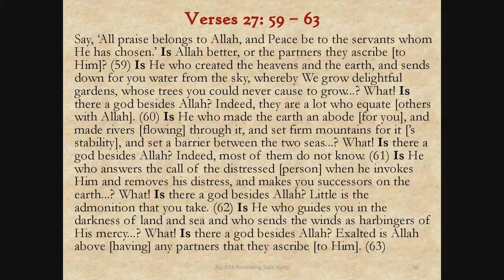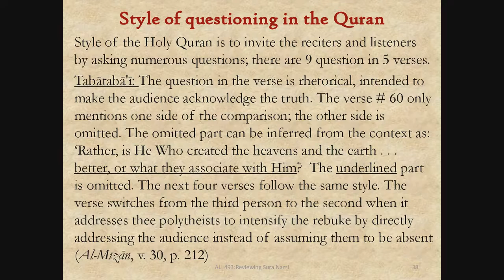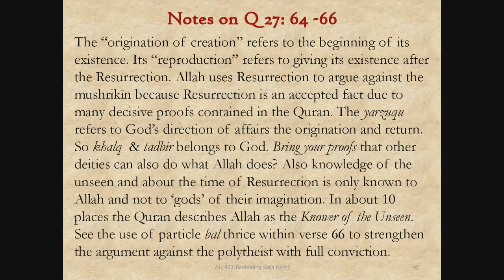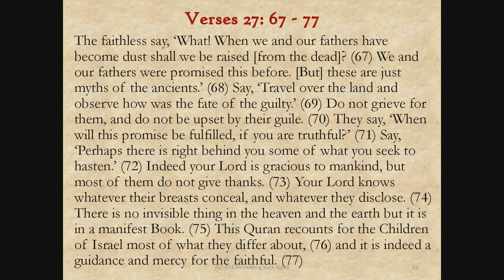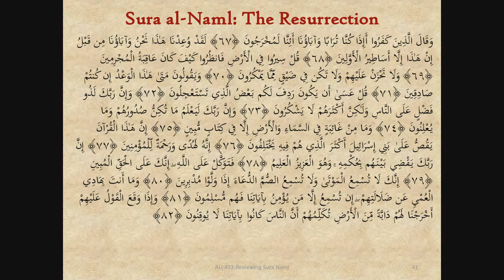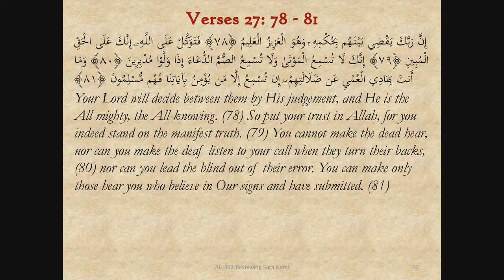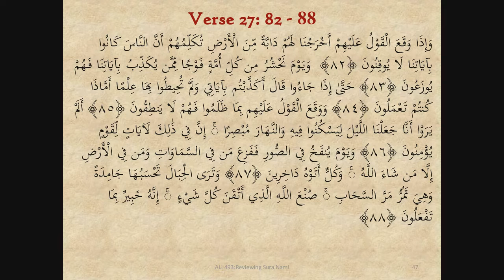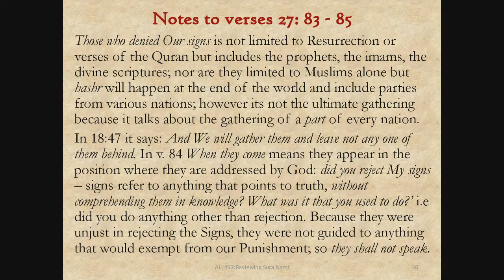ALI 493 (6/6) - Review of Quranic Suras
Instructor: Sh. Hasanayn Kassamali
Session Date: February 18, 2019